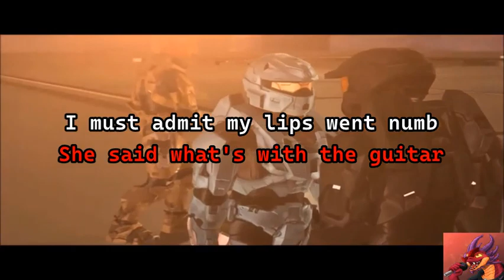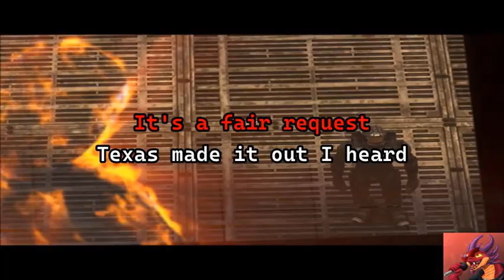A Girl Named Tex by Trocadero RvB karaoke version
I don't the rights to the video or the song. Please show love to the amazing videos by Trocadero and rooster teeth. Pleaser enjoy this karaoke I made